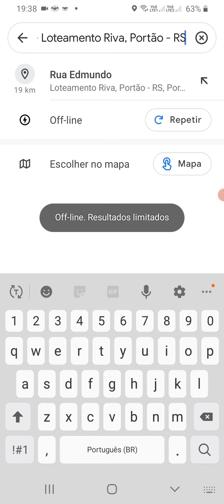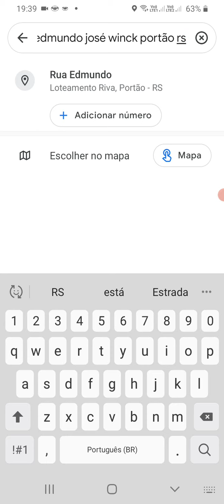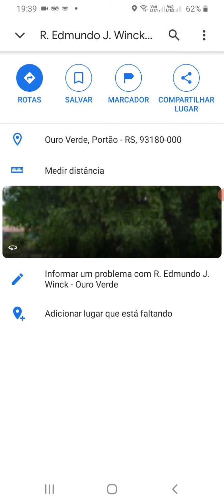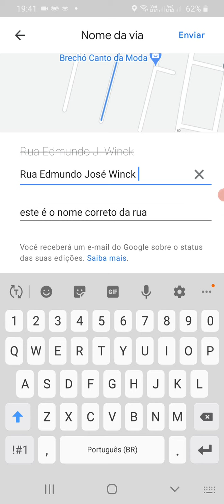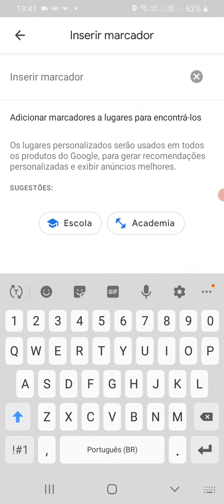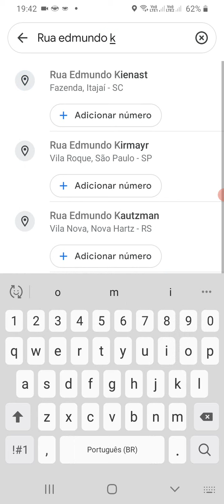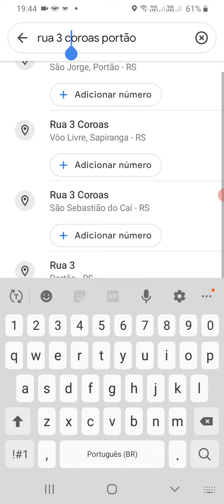Como Corrigir Rua com nome incompleto no Google Maps. e erros que isso pode causar na navegação